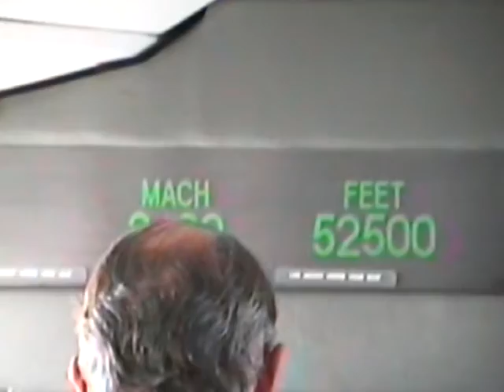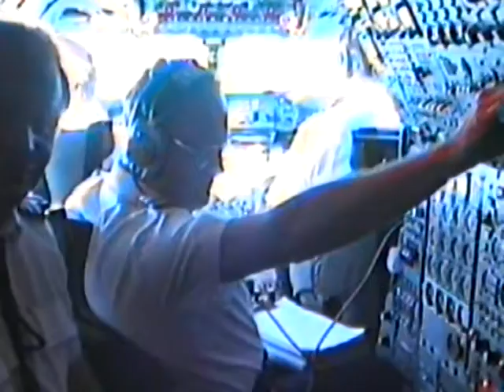Flying on Concorde from Manchester Toronto3hours 46mins.